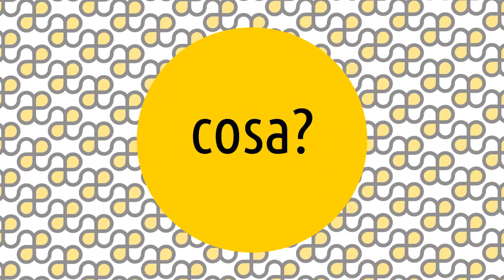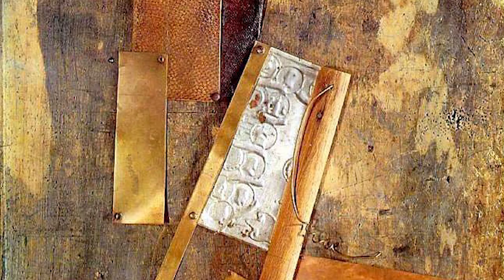Costruttivismo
Le Artesplorazioni sono una serie di video che vi guideranno tra i movimenti e i temi della storia dell'arte, rispondendo alle 5 domande: cosa, chi, dove, quando e perché. 😊 Oggi parliamo di ... Costruttivismo! ▼▼CONTINUA SOTTO▼▼

Il costruttivismo è un movimento o ideologia sviluppatosi nel quadro dell’arte astratta. È tipicamente caratterizzato dall’uso di materiali industriali, come vetro, plastica e metalli di scarto, ma il significato del termine varia a seconda del contesto, motivo per cui molti critici preferiscono distinguere tra costruttivismo sovietico ed europeo. Ovvero una separazione tra il movimento originale e il più diffuso seguito.
Il padre del costruttivismo fu Vladimir Tatlin, che visitò Parigi nel 1914 e al suo ritorno in Russia cominciò a eseguire le Costruzioni a rilievo usando materiali quali fogli metallici, legno e cavi. Dai rilievi Tatlin passò a sculture più piccole, e diversi altri artisti, tra cui Aleksandr Rodchenko, crearono opere simili negli anni immediatamente successivi alla rivoluzione del 1917. I fratelli Naum Gabo e Anton Pevsner che abbandonarono la Russia negli anni Venti, favorirono la diffusione del movimento, credendo che l’arte potesse migliorare la società attraverso una crescita spirituale. Anche Moholy-Nagy fu molto importante nel diffondere il costruttivismo tramite le sue lezioni al Bauhaus.

LETTURE CONSIGLIATE
➡ Avanguardie russe. Tradizione, innovazione, rivoluzione
➡ Astrattismo e costruttivismo